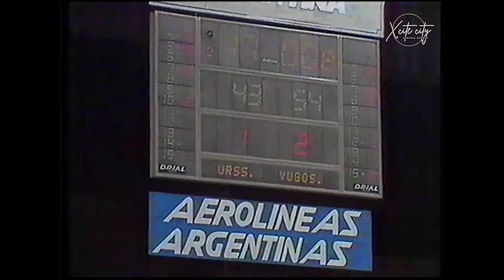Argentina SP 1990. Jugoslavija - SSSR: Finale + Ceremonija dodjele medalja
Finalna utakmica posljednjeg svjetskog prvenstva na kojem je nastupila reprezentacija ex. Jugoslavije održano je 1990. godine u Argentini. Momčad predvođena Dudom Ivkovićem na klupi poharala je cijelo natjecanje i osvojila zlatnu medalju.

Godinu dana ranije, u Zagrebu, osvojena je titula prvaka Europe, a potpuno zrela momčad otputovala je na Igre dobre volje u Seattleu, gdje je uzela zlato. To je bilo vrijeme kada se osjećao strah od američke reprezentacije, no upravo na američkom terenu taj strah je uklonjen. Međutim, u istom turniru, Dino Rađa je zadobio ozljedu zbog koje je propustio turnir u  Argentini.

Put prema naslovu započeo je pobjedom protiv Venezuele uz 27 koševa Tonija Kukoča (92:84), nakon čega je poražena Angola rezultatom 92:79. Uslijedio je šokantan poraz od Portorika u posljednjoj utakmici skupine (82:75).

(00:00​) Početak utakmice
(32:22​​) Drugo poluvrijeme
(1:03:57) Zadnja minuta
(1:05:01) Pobjeda i slavlje

Unatoč izgubljenoj utakmici, to nije utjecalo na daljnji tijek natjecanja. Na početku druge faze, Oscar Schmidt je napunio jugoslavenski koš s 34 poena, no to nije bilo dovoljno za pobjedu Brazila, koji je izgubio s 19 razlike. Nakon toga, pobijedili su SSSR (100:77) i Grčku (77:67).

Upavo je ranije spomenuti Portoriko u drugoj rundi pobijedio SAD i prošao dalje s prvog mjesta, što je Jugoslaviji donijelo Amerikance u polufinalu. Na krilima Dražena Petrovića, koji je ubacio 31 koš, SAD je poražen rezultatom 99:91.

U utakmici za treće mjesto, Amerikanci su uzvratili Portorikancima pobjedom nakon produžetka (107:105), a u toj generaciji igrali su neki od kasnijih All-Star igrača: Alonzo Mourning, Kenny Anderson i Chris Gatlin. S klupe ih je vodio dobro poznati Mike Krzyzewski.

Ekipu Jugoslavije su tada činili Žarko Paspalj, Zoran Savić, Dražen Petrović, Velimir Perasović, Zoran Čutura, Toni Kukoć, Jurij Zdovc, Željko Obradović, Zoran Jovanović, Radisav Ćurčić, Vlade Divac i Arijan Komazec, U polufinalu su savladani Amerikanci (99:91) a u finalu je pobijeđen SSSR 92:75.

U finalnoj utakmici, Sovjetski Savez nije imao prevelike šanse, iako je imao dobru ekipu. Već nakon prvog poluvremena, Jugoslavija je vodila 18 koševa viška, a do kraja je prednost bez većih problema uspjela sačuvati. U konačnici je slavila s 92:75.

Najboljim igračem turnira proglašen je Toni Kukoč, a osim njega, od hrvatskih košarkaša nastupili su kapetan Dražen Petrović, Velimir Perasović, Arijan Komazec